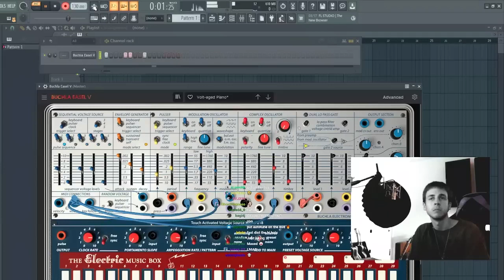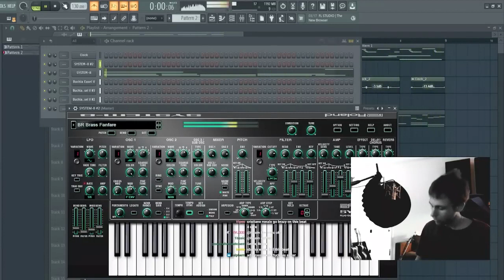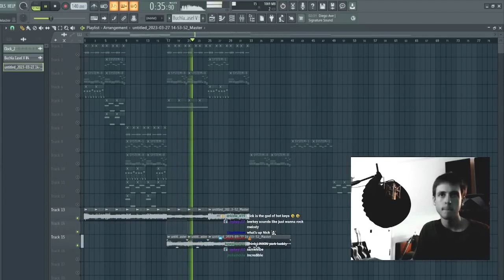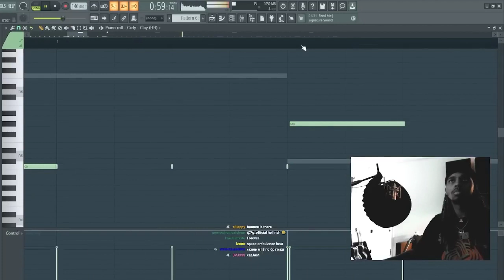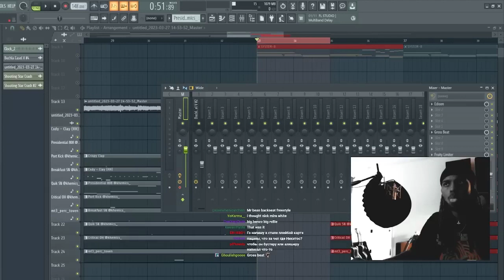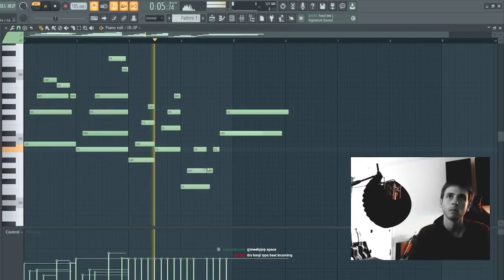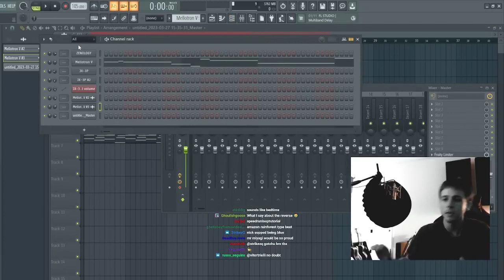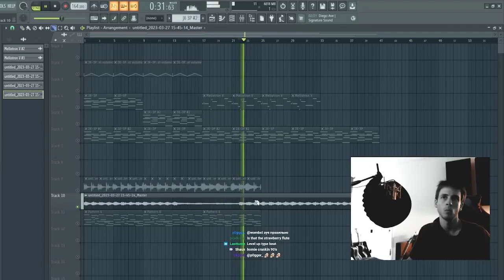Nick Mira Making Beats w/ DT 🔥😲👀